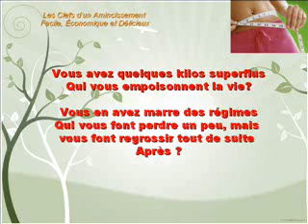Recette Pour Maigrir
Le secret pour retrouver un ventre plat,
Comment perdre - facilement - jusqu'à 2 kg par semaine,
Comment ne plus avoir éternellement faim tout au long de la journée,
Les 4 ingrédients "miracles" que vous devez ABSOLUMENT consommer si vous voulez mincir,